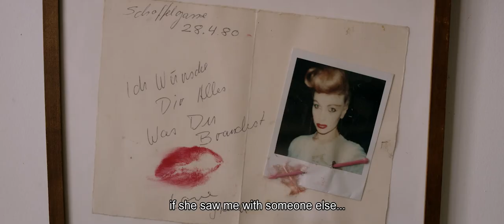GLOW by Gabriel Baur (Official Trailer)